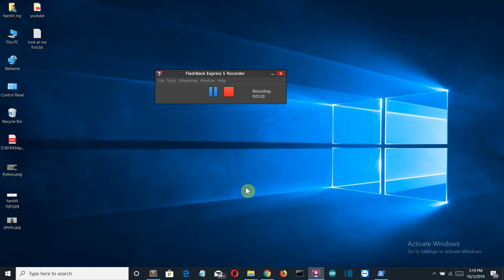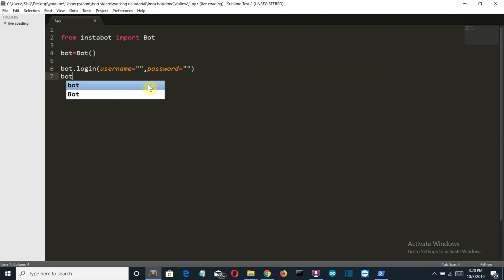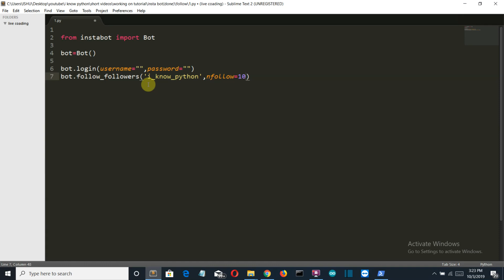instagram bot video 2 automatic follow bulk of account using python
In this video i have shown you how to automatically follow the followers of a instagram profile so the chance of them following you back is high hence the number of followers on your acccount increase and we will do all this using a python script get ready to see the magic happening

packages used: instabot

related questions :
* How to Get Instagram Followers/Likes Using Python
* Build A (Full-Featured) Instagram Bot With Python
* Build A Twitter Bot With Python That Gets You Followers
* One Day Builds: Instagram Automation Using Python
* Best FREE Instagram Bot Of 2019